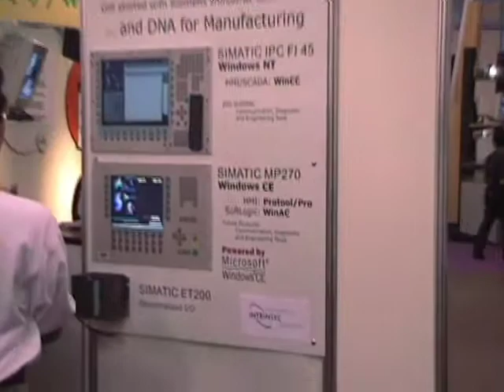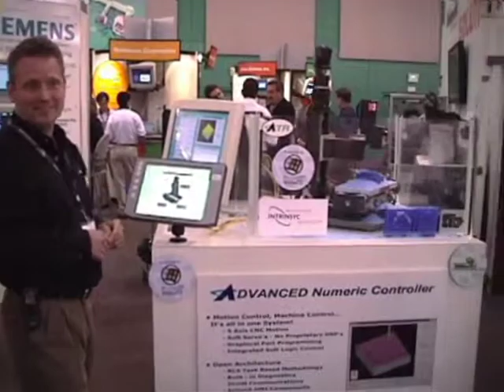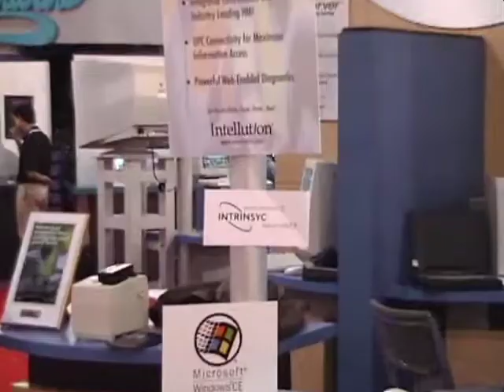Intrinsyc Software at Microsoft's Embedded Systems Conference (Sept 1999)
Please check out my personal web for more interesting stories, information and videos.